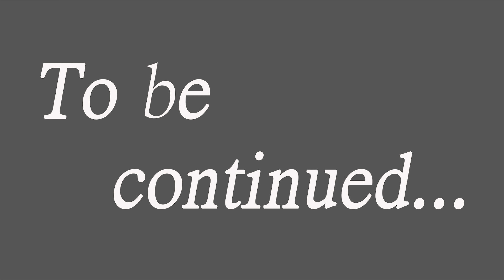Life Question Life Answer (Episode 1) Part 4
ဘဝအမေး ဘဝအဖြေကဏ္ဏမှကြိုဆိုပါတယ်။ ယုံကြည်သူတိုင်း မိမိဘဝအတွက် လိုအပ်သော မေးခွန်းများ၏ အဖြေများကို ဘုရား၏ နှုတ်ကပတ်တော်နှင့် အညီ ရရှိဖို့ လိုအပ်ပါတယ်။ မိတ်ဆွေ မေးလိုသော မေးခွန်းများအား comment box တွင်ရေးသားပြီး မေးမြန်းနိုင်ပါသည်။ မိတ်ဆွေ၏ မေးခွန်းအား နောက်တစ်ကြိမ်ထုတ်လွှင့်သော အစီအစဉ်တွင် ထည့်သွင်းဖြေကြားပေးသွားပါမည်။

           This section is for "Life Question Life Answer". For the believers in our lives, we have so many questions to ask and All the answers must be according to the word of God. So you can leave your Question in Command Box. We will get you soon.